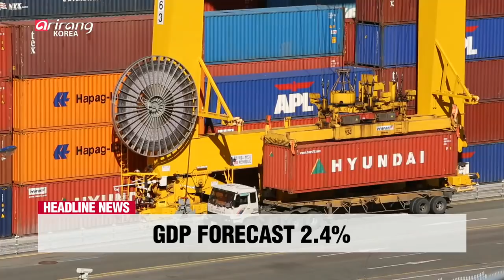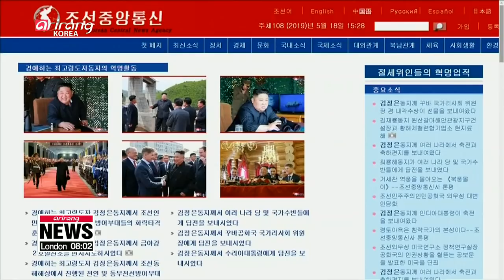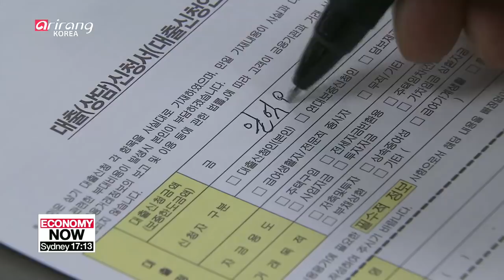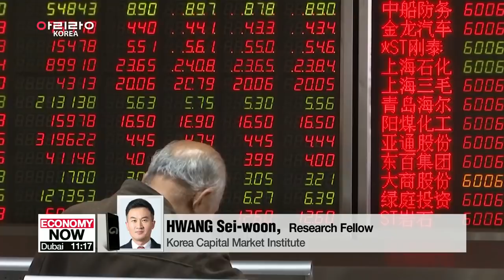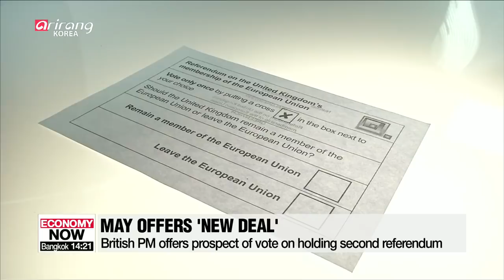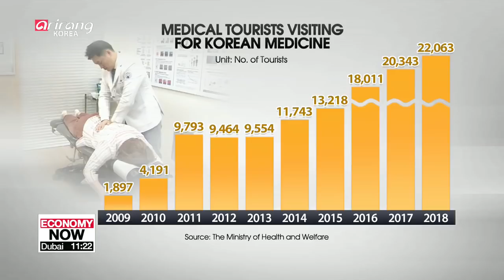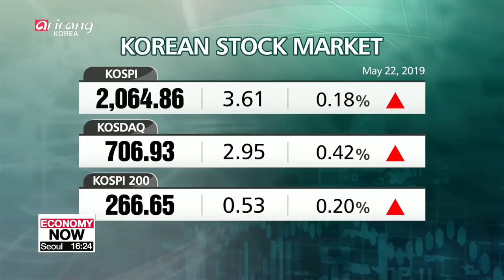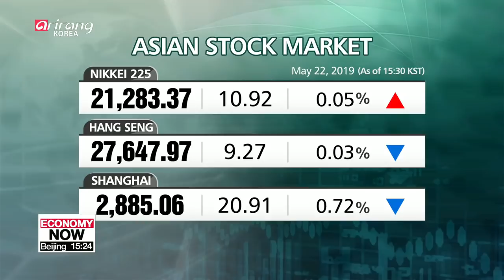[LIVE/NEWS] N. Korea's top envoy to UN repeats calls for U.S. return of seized - 2019.05.22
▪  South and North Korean civic groups to meet in Shenyang this week upon North's request

▪ Japan rejects compensation lawsuit filed by 'comfort women' victims

▪ Visitors gather at Bongha Village to remember late Pres. Roh Moo-hyun

▪ Moon promises gov't support to foster Korea's bio-health industry to become world leader

▪ Korean gov't announces that it will initiate procedure for ratifying three core ILO conventions

▪ KDI cuts S. Korea's growth forecast to 2.4%

▪ S. Korea's household credit in Q1 records US$ 1.3 tril., up 4.9% y/y: BOK

▪ SK hynix ranks No.1 in management evaluation among 500 S. Korean companies: Data

▪ China's Ambassador to U.S. says China is ready for further U.S. trade talks

▪ U.S. slows hiring of Chinese nationals by chip makers

▪ May offers 'new deal' to try to break Brexit deadlock

▪ Medical tourists visiting for Korean medicine on the rise